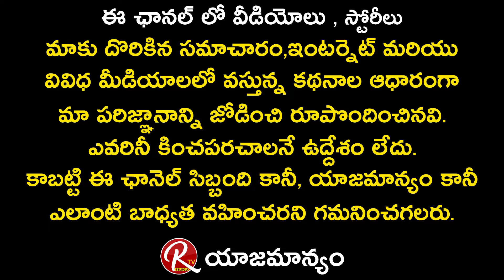Megastar Chiranjeevi Emotional Words About Sirivennela Sitaramasastri | Sirivennela Is No More | RTV